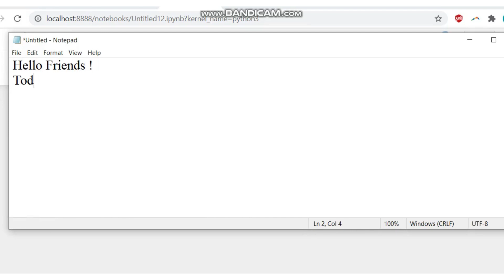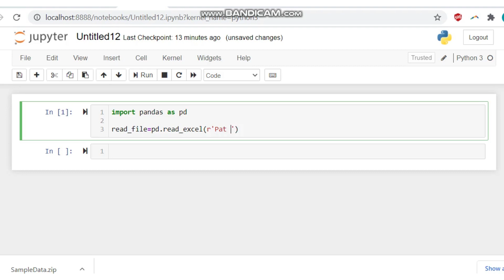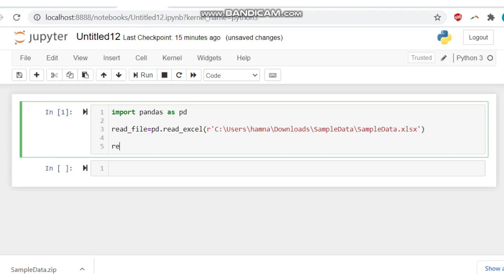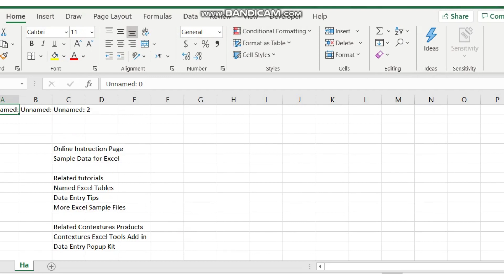Python code to convert .Excel to .CSV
Welcome back everyone! Today I'm going to show you how to convert from excel to csv. Just few simple commands and you are done.
Make sure to SMASH that like button below as well! Stick around for more content!